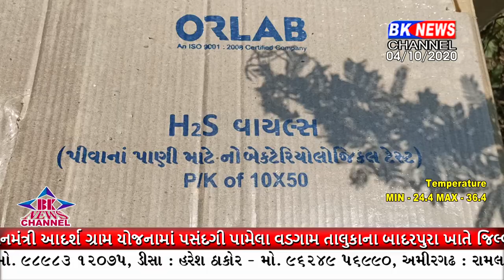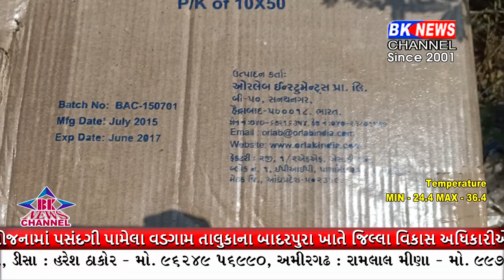ડીસામાં પાણી પુરવઠા ગટર વ્યવસ્થા બોર્ડની ગંભીર લાપરવાહી.